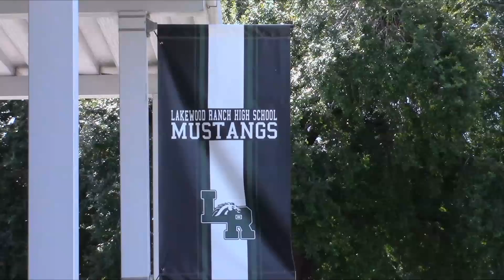Mustangs Midday 4-19-22